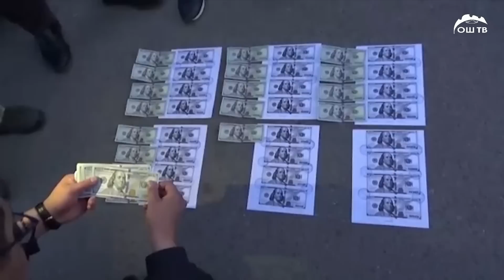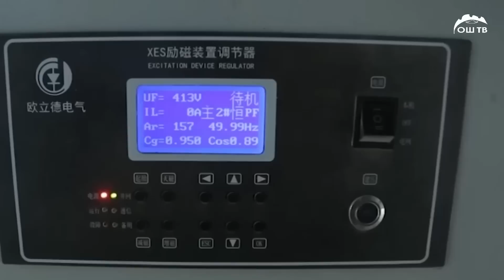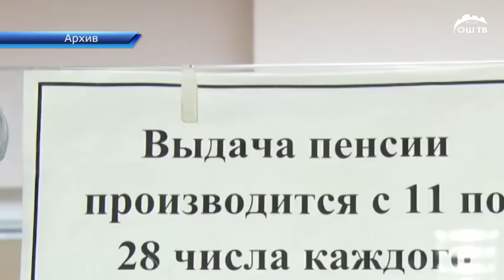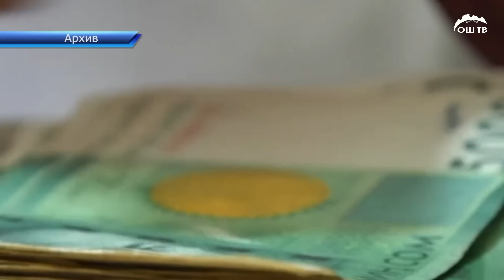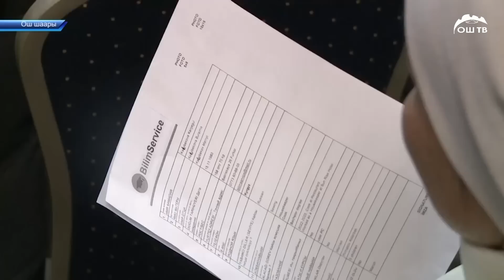Кечки ЖАНЫЛЫКТАР топтому 23.01.2023